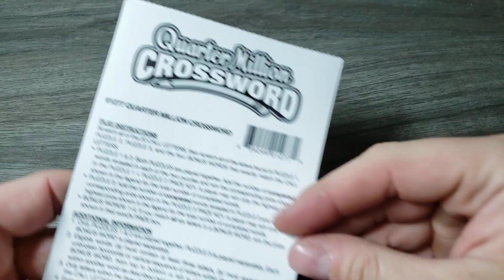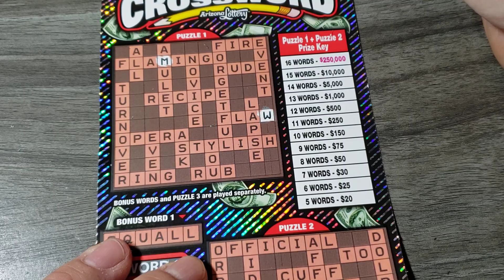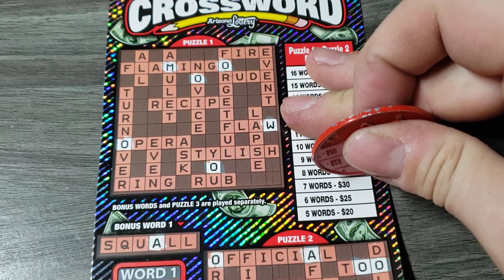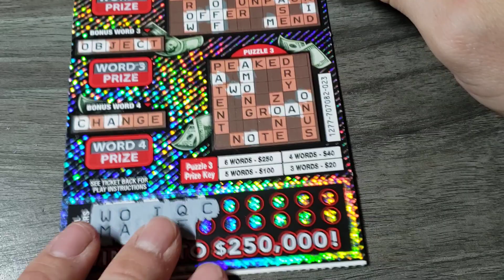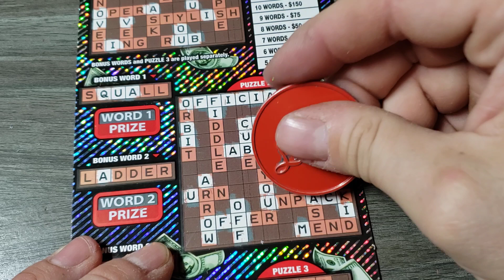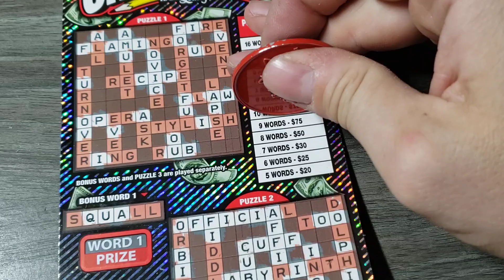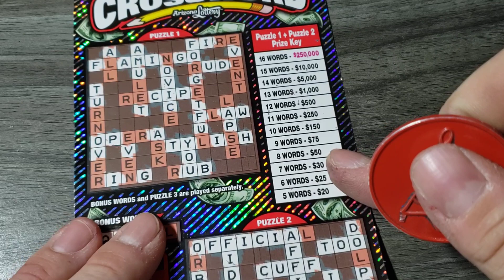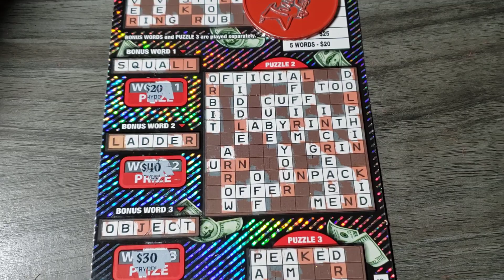$20 QUARTER MILLION CROSSWORD - ARIZONA LOTTERY SCRATCH OFF TICKETS